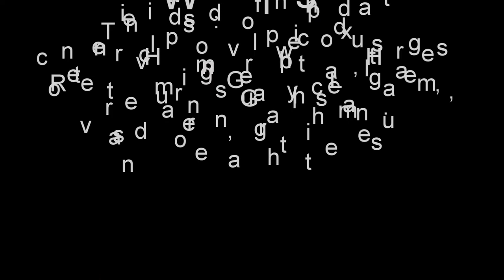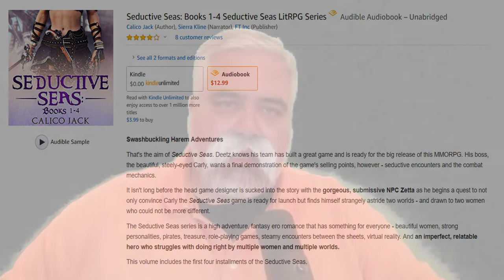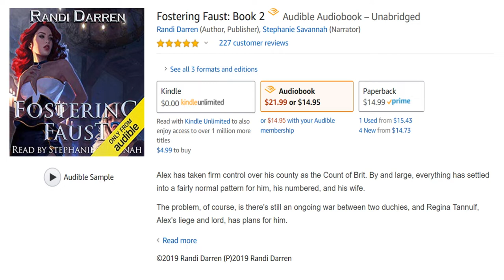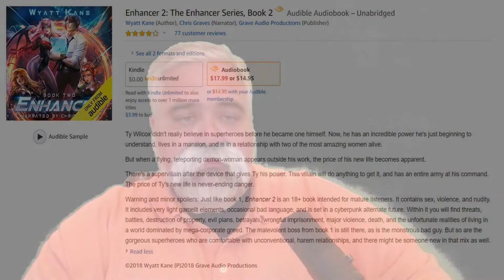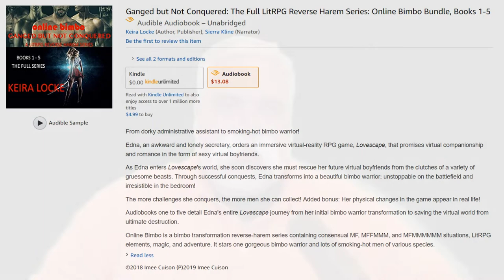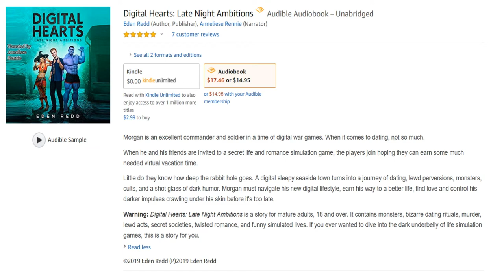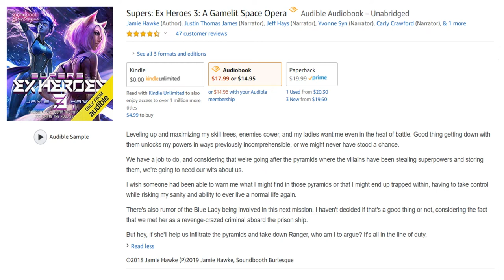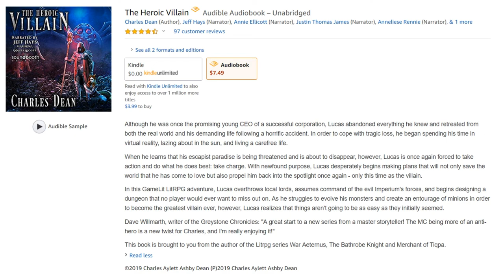LitRPG AudiobookPodcast 044 - The Naught Special 2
LitRPG Audiobook Podcast 044 - Naughty Special 2

**Warning: This episode of the podcast reviews novels with adult content including: Graphic sex, Harems, Reverse Harems, Graphic Language, and more naughty themes.**

“Hello everyone. Welcome to the LitRPG Audiobook Podcast. I’m Ray.   Before we begin the show I do want to say that this episode is going to contain adult content, concerning books that can get fairly graphic, hence the name Naughty special. So, if you are not into haremy type books or explicit sex then this may not be the show for you.  You could just jump to the last review which will be the Heroic Villain by Charles Dean because the rest of the episode deals with adult topics.

That said I will be reviewing some naughty by nature  LitRPG Audiobooks for you. So let's get right to it! I’ll begin with: ”

Remnant (03:19)
Score: 8.4 out of 10

Seductive Seas  Books 1-4 Seductive Seas LitRPG Series (18:05)

Fostering Faust: Book 2 (31:45)
Score: 8.5 out of 10

Picking Up the Pieces : Enthralled Series, Book 2 (45:18)

Enhancer 2 (57:12)
Score: 7.9 out of 10

Ganged but Not Conquered -The Full LitRPG Reverse Harem Series: Online Bimbo Bundle, Books 1-5 (01:07:26)

Digital Hearts - Late Night Ambitions (01:28:59)
Score: 8 out of 10

Soundbooth Theater Spotlight
Supers: Ex Heroes 3 - A Gamelit Space Opera (01:46:43)

Soundbooth Theater Spotlight
The Heroic Villain (02:02:45)
Score: 8.6 out of 10

Whew!  I don’t know about you but I need a cigarette and a drink after that.  I was going to do 11 reviews, but I think the show is long enough.  That’s what she said!  Ha.  I hope that you all had fun with these bad boys and gals of the gamelit community.  So, as mister Rogers was wont to say, Thank you very much for watching everyone, I do appreciate you taking to the time to watch or listen to the show. If you want to support us, you can like the LitRPG Podcast face book page or the YouTube Page, or just share and like the video.  Please leave comments or suggestions in the comments below, I do listen as this show was requested by one of the listeners. So please feel free to tell me whatever you like or make a request.  We still have a dungeon special coming soon.  I enjoy the feedback so please provide some.